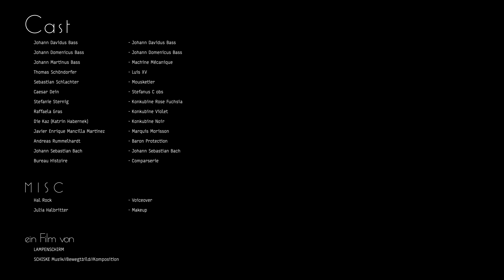Johann Sebastian Bass - Computer Lovin' (Official Video)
Music Video of the viennese Neon Baroque Band "Johann Sebastian Bass"
Song Taken from the EP "cantata per una macchina, op1" (Vienna Wildstyle recordings)
Cast
Johann Davidus Bass                  - Johann Davidus Bass
Johann Domenicus Bass             - Johann Domenicus Bass
Johann Martinus Bass                 - Machine Mécanique
Thomas Schöndorfer                   - Luis XV
Sebastian Schlachter                   - Mousketier
Caesar Dein                                - Stefanus C obs
Stefanie Sternig                           - Konkubine Rose Fuchsia
Raffaela Gras                               - Konkubine Violet
Die Kaz (Katrin Habernek)           - Konkubine Noir
Javier Enrique Mancilla Martinez - Marquis Morisson
Andreas Rummelhardt                 - Baron Protection
Johann Sebastian Bach               - Johann Sebastian Bach
Bureau Histoire                            - Comparserie

Misc:
Hal Rock                                      - Voiceover
Julia Halbritter                              - Makeup
Thomas Pröschl                           - Song Mix
Martin Haider                               - Song Master

LAMPENSCHIRM und
SCHISKE Musik//Bewegtbild//Komposition